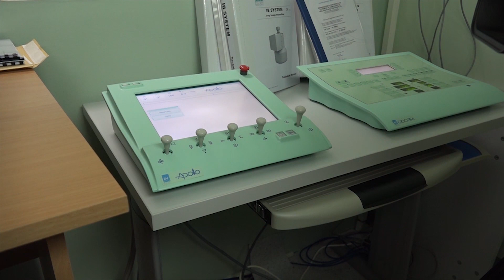Ulaganje u vojno zdravstvo je ulaganje u kvalitet života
U godini koja je svetu donela potpuno nove zdravstvene i bezbednosne izazove, jasno se pokazalo koliki je značaj kontinuiranog ulaganja u razvoj vojnog zdravstva, koje je pored svojih redovnih zadataka uspešno pružilo pomoć građanima Srbije. Sve to ne bi bilo moguće da u poslednje tri godine nisu izdvojena značajna sredstva za obnavljanje infrastrukture i nabavku savremene opreme za rad vojnozdravstvenih ustanova.